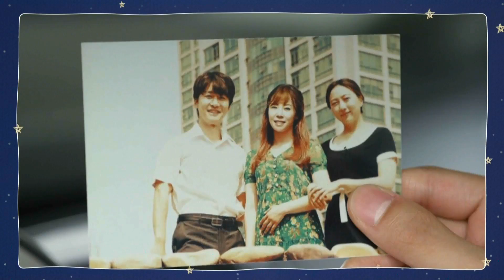170702 아버지가이상해 예고 ㅣ KBS방송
KBS 2TV 주말 드라마 아버지가 이상해